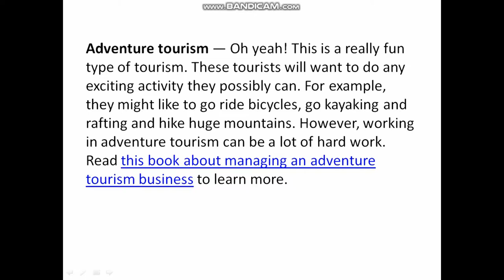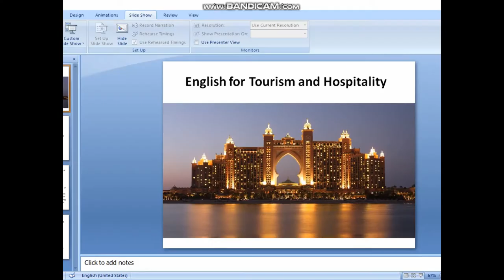Useful English Vocabulary For Tourism And Hospitality Part 3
Easily learn useful English vocabulary for tourism and hospitality. Adventure, Medical/Health and Religious Tourism is covered. These 3 are happen to be for some of the tourists that visit your hotel or agency for guided tours. If you can understand what they are, you can point them to the right channels. I wish you all the best in your work and adventures. Thanks for your kind support.

When you know the terms and phrases used in your industry, you are seen as being more professional and you can function better at your workplace. Knowing more definitely helps you in your job, career and workplace. There are facets to this industry and by learning the different types help you in sharing more value and alternatives to your clients and customers. Some may be looking for multiple adventures and types of trips. You are ever ready when you armed with wealth of knowledge about them.

Improving the lives of people